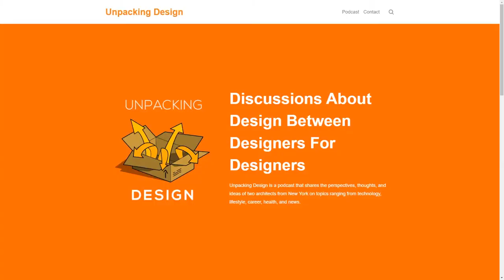Content Creation for Architects with Michael Lavalley - Episode 53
In this episode we have with us an Architect, Writer, Web Designer, teacher, podcaster and entrepreneur, Michael Lavalley.

Mike is a member of the American Institute of Architects and a LEED AP. He's currently an architect and project manager at Young + Wright Architects and he specializes in Architectural Design, Detailing, Project Management, 3D Modeling, Design Research, Sustainable Design, Graphic Design and much more. He has 12 years of professional experience and he shares his research, experience and interests on his blog "Evolving Architect". He's also a co-host of his podcast called "Unpacking design" where they discuss all things design. Apart from that he's a gamer and a chess fanatic.

In this episode he talks about his journey, how he creates content in architecture, about his podcast and his company Evolving Architect, some interesting tools that he uses and a whole lot more.

PODCAST SHOWNOTES:
00:00 Intro
02:52 How he got into Architecture?
09:55 How he got into Content Creation.
16:25 Managing Content Creation
20:42 How to be up to date with the advancement in architecture
31:11 Can you climb the ladder fast by upgrading your software skills?
39:14 Computational skills necessary for architects of the 21st century
50:56 Interesting tools he uses for Content Creation
01:01:47 Importance of stepping into other fields and incorporating it in architecture
01:07:41 Favorite Chess Opening
01:09:41 Mentor in your life
01:12:44 Favorite Books
01:15:11 Future Goals
01:17:01 Favorite Games
01:19:40 Advice for young architects
01:21:06 Thank you

We host a weekly podcast where you'll get some awesome gyan on Architecture, Tech, Design & a whole lot more. You can find it by searching “Archgyan Podcast - An Indian Architecture Podcast” on any podcast app (eg: Spotify, ITunes, Saavn etc).

GET IN TOUCH:
If you’d like to talk, We’d love to hear from you. Cheers!